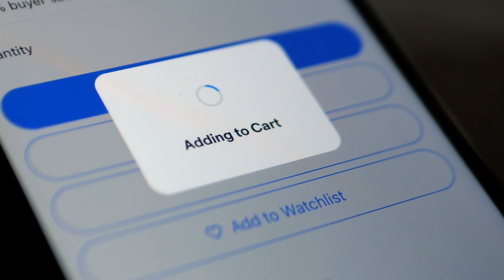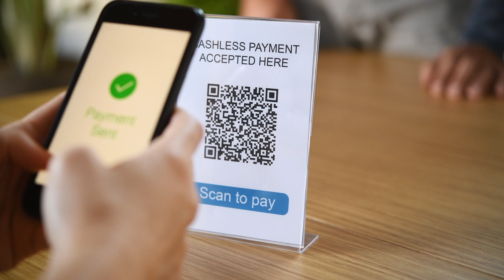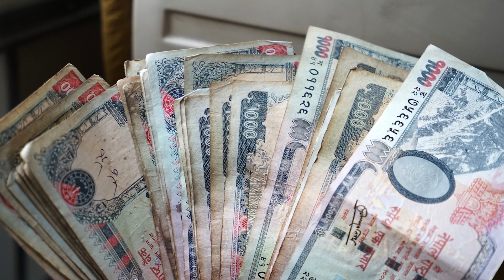Will Nepal Cash Out? | Economic Empowerment | GZERO Media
Like much of the world, Nepal saw digital payments soar during the pandemic.

Tulsi Rauniyar, a young Nepalese documentary photographer, experienced the transition firsthand. With COVID making human touch a big concern, e-commerce and cashless transactions became more commonplace — so much so that Rauniyar herself rarely uses cash anymore.

This technological globalization is increasingly helping female entrepreneurs and businesswomen succeed in Nepal. But it still needs to reach rural areas — where many hard-working women are unaware of these transformative technologies.

Watch the video above to see how digital trade works as a game-changer for women around the world.

Live on October 19, 2022, experts will discuss remittances and other tools for economic empowerment.